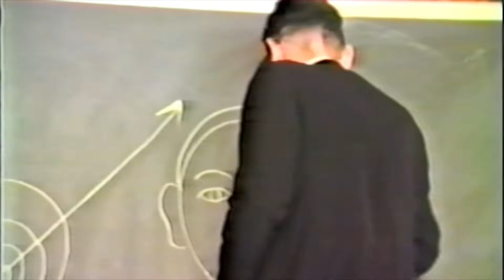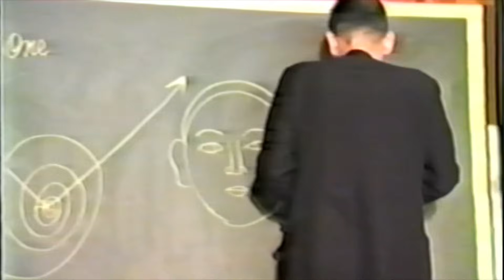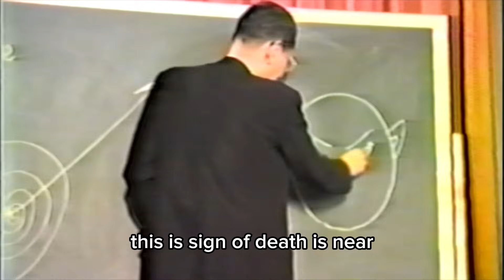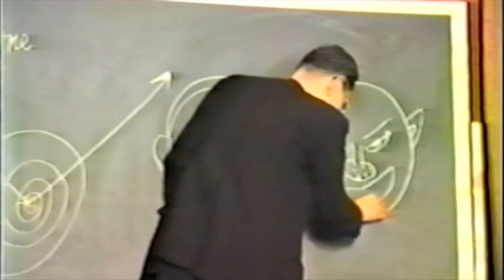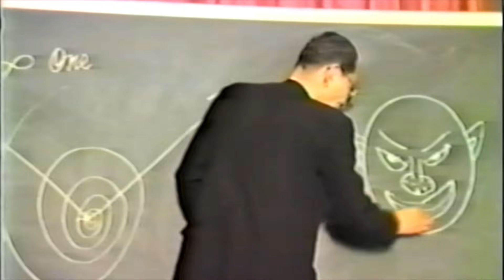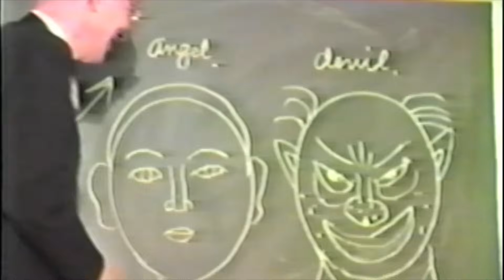Our Changing Faces: Angels Become Devils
Michio explains how faces have changed over recent generations in this short clip from his 1986 lecture, “Self-Reflection”